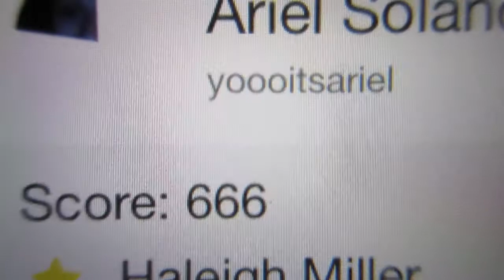HOW TO ANNOY YOUR BEST FRIEND (Day 35: 10/17/14)